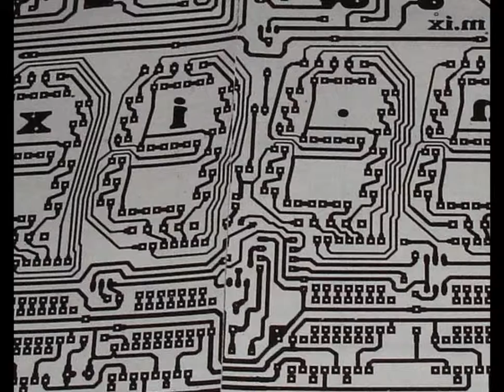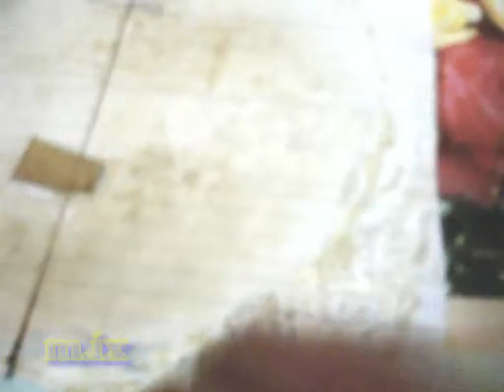ЛУТ формата А3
ЛУТ , Лазерно-Утюжная технология